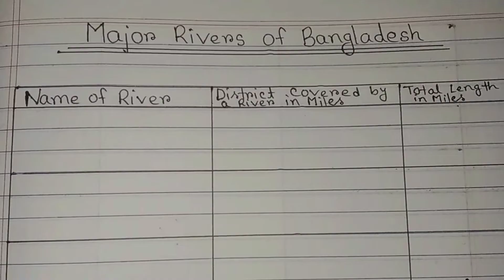Major rivers of Bangladesh in english writing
This video is about Major rivers of Bangladesh  in english writing. This is a video by omi education.